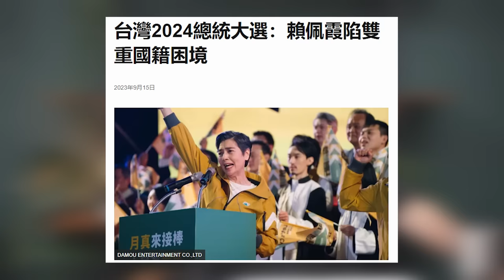農曆九月運勢分析►國際紫微學會&大耕老師◄請開字幕